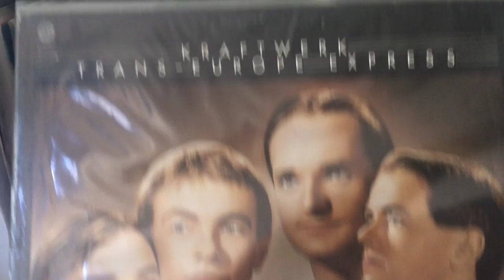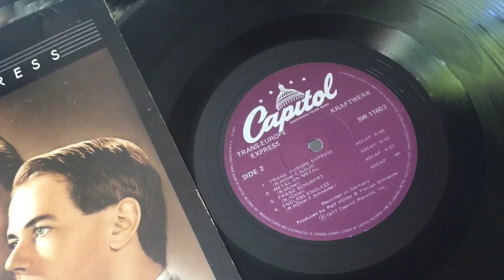these are my records the DJ that S01E02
Reviews and background research of my Vinyl Records Collection including genres from original Rap and Hip Hop, beginnings of Breakdance to BreakBeat, Rock, Punk, Hardcore, Blues, Jazz, NewWave, EDM, House, Techno, Alternative, Experimental, Movie SoundTracks, and Beyond.

Songs that sampled
Trans-Europe Express by Kraftwerk,
Here is a playlist i made of most of the songs that sampled this record,